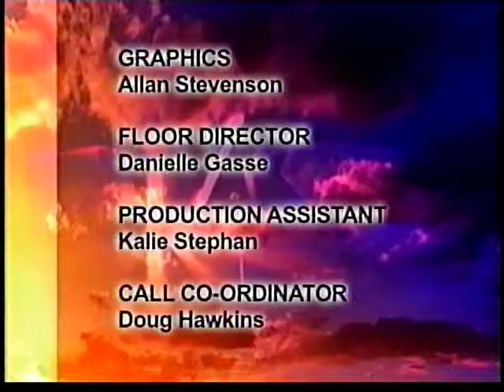Living Clean - January 8, 2006 (part 3)